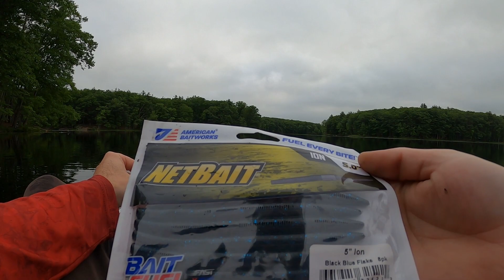Tough Day Bass Fishing on a Tough Body of Water (Tourney Practice)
dersch bassfishing kayakfishing newhampshire outdoors netbait basstournament What is going on everyone? In this episode of Dersch I go to Bellamy Reservoir in Madbury NH to practice for a tournament. I end up catching some fish on a wacky worm...whats new. I spent about 8 hrs on the water...